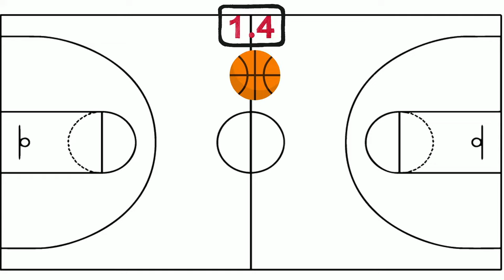Guess what sport it is!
Let's learn the vocabulary about sports with this guessing video. Voiced by Amanda Ozyurek.